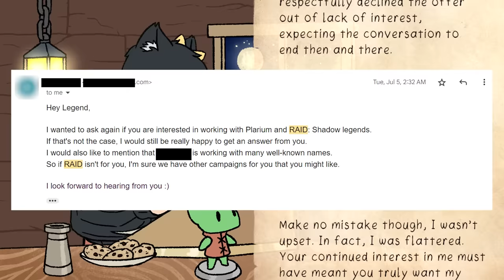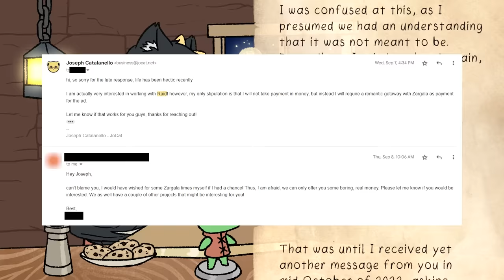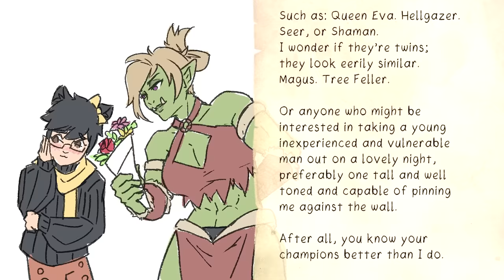Dear Raid: Shadow Legends - I don't want your money. I want a Date.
Ball's in your court, Plarium

Get a Gobbo Vinyl Figure before they're gone forever!

Music: String Quartet No. 8 in F Major, K. 168 Allegro